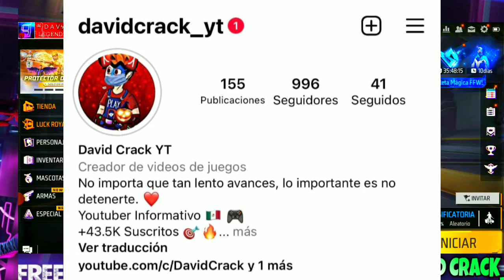🔴OFICIAL!!! VUELVE INCUBADORA YIN YANG AC80 EVOLUTIVA UMP SAFARI CARTÓN FANTASÍA FÚTBOL NAVIDAD SKIN